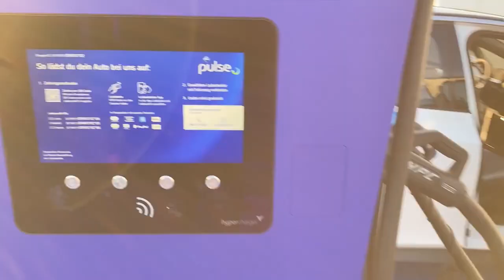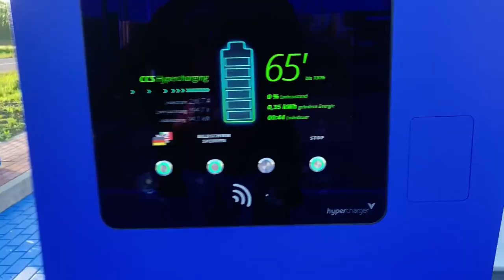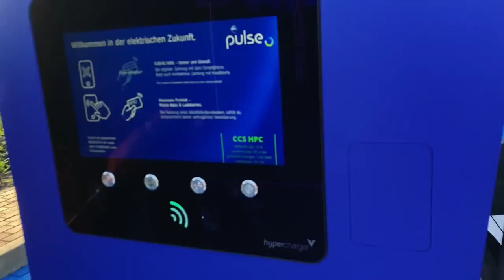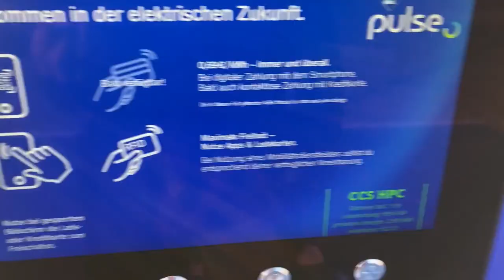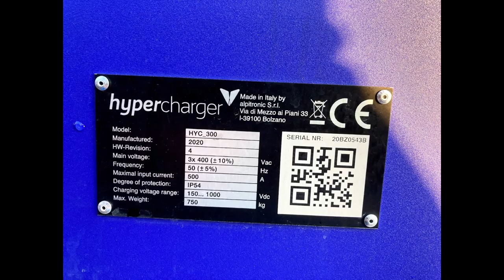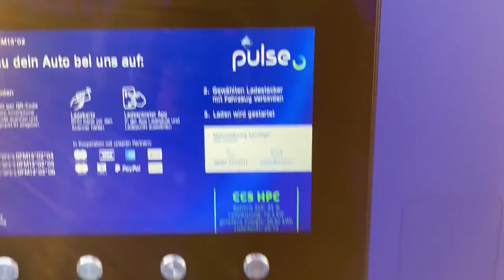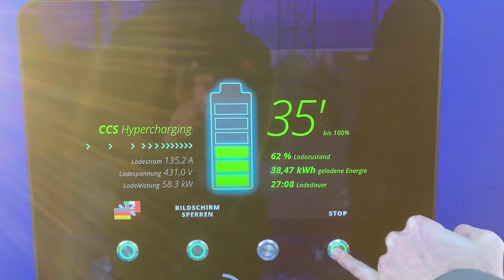Volkswagen ID.3 Pro (1st) 58kWh fast charging from 0% at ARAL Ingersleben (DE)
During the latest BerlinChallenge, alternative with the Hertz rental Volkswagen ID.3 Pro (1st) 58kWh model, we find ourselves in need of fast charging after several Lidl supermarkets offered us broken CCS chargers only.
To get to Berlin we charge up quite a bit, but not more than needed.
Find out all there is to know about the charging curve of the ID.3 when starting at (or below??) zero per cent State of Charge!

about our "free ride to Berlin"

Newsletter monthly about cheap fast charging around Europe and all the evroadtrips